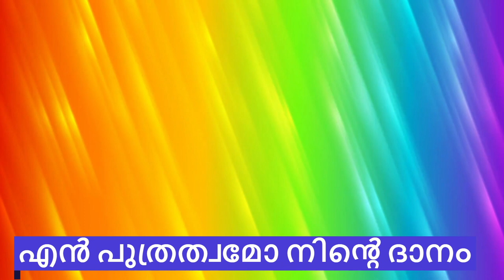എല്ലാം എല്ലാം നിന്‍റെ ദാനം || Malayalam Devotional Song || Kester || with scrolling lyrics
In this song, the artist sings about how everything good in life comes from God. The song is sung in Malayalam and features beautiful classical music and scrolling lyrics.

If you're looking for a calm and gentle Christian song, then you should check out Kester. This song features beautiful classical music and scrolling lyrics that will uplift your soul. Whether you're a believer or not, we think you'll love this song!

Song : Ellam Ellam Ninte Daanam.
Album : Shubhayathra.
Singer : Kester
Lyrics & Music : Shiny Abraham, Atlanta.